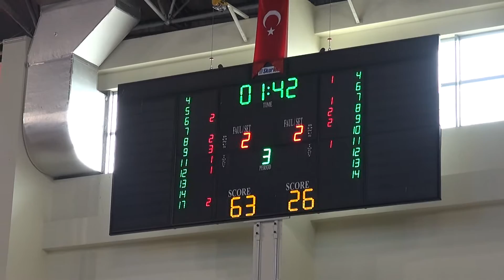BÜYÜKŞEHİR ENGELLİ BASKETBOL TAKIMI GALİBİYET SERİSİNE DEVAM EDİYOR 13.12.2015